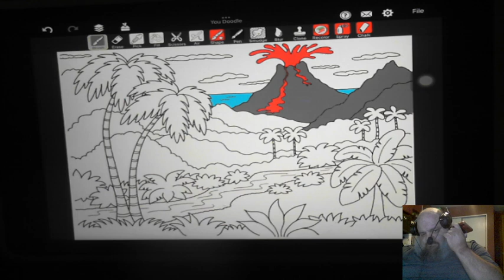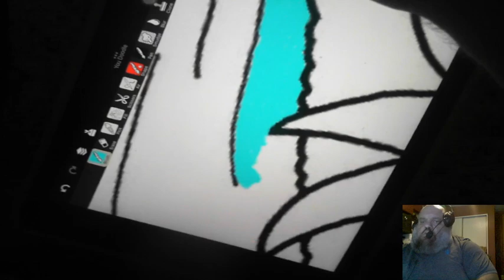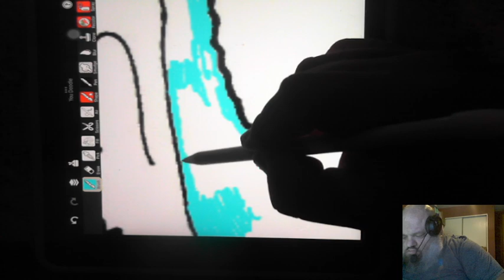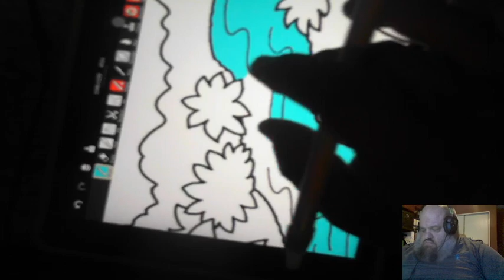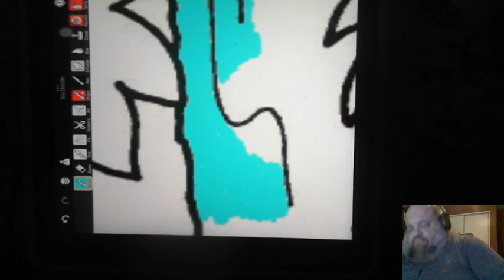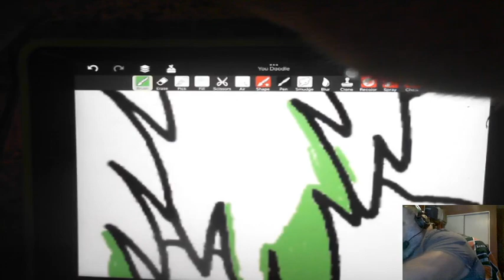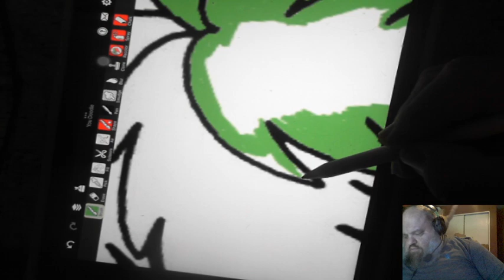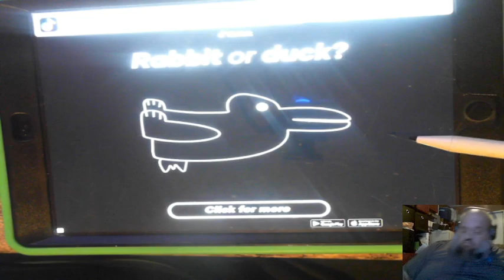Coloring, listening to music, and chill. Trying something new. 6/26/23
I decided to try something new. I started out a while back coloring with colored pencils and really enjoyed it. One of the things I didn't like though was when a color wouldn't come out the way I thought it would. I then got the idea to try Microsoft Paint which I really liked because I could edit the RGB settings and make colors exactly like I wanted. The only thing I didn't like with that, was using my mouse to color with.

I then got the idea to use an app on my iPad called YouDoodle with a pencil for my iPad...I have greater control and I can still make the RGB settings whatever I want, it's been awesome.